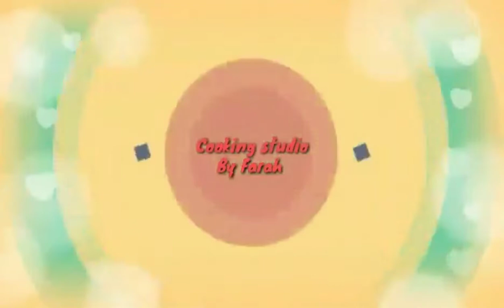চিকেন সিজলিং||chicken sizzling ||how to make chicken sizzling||easy way to make chicken recipe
ingredient
chicken 500mg
onion
garlic, ginger pest 2tbsp
chili 2tbsp
garam masala 1tbsp
salt
suger 1tbsp
tasting salt 1/2 tbsp
soya sause 2tbsp
tomato sause 2tbsp
capsicum 1
oil